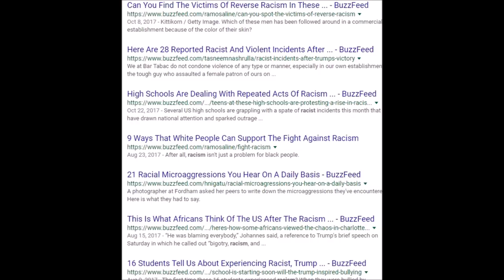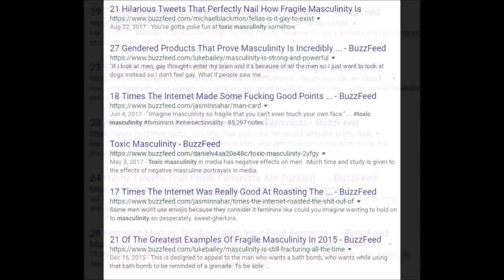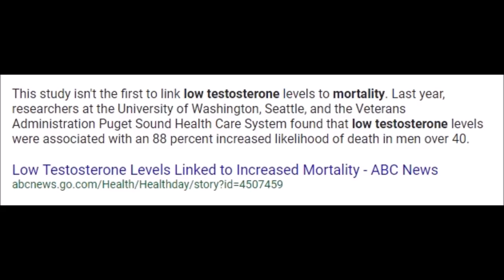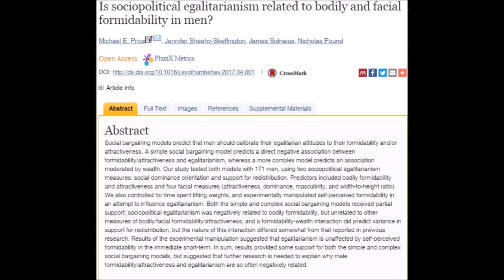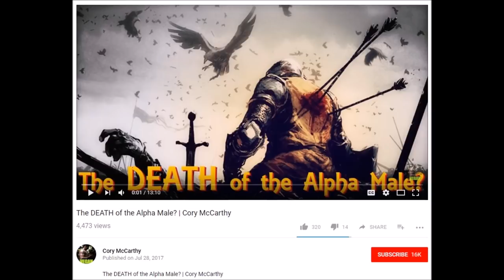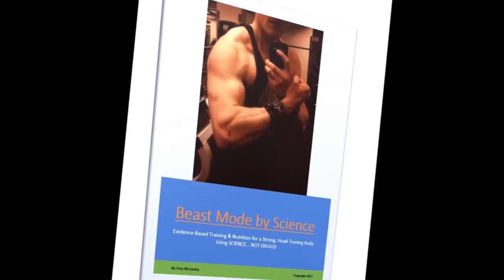BuzzFeed Liberal Males Have Low Testosterone! (Evidence) | Cory McCarthy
TOPICS:  Cory McCarthy, BuzzFeed, The Try Guys, testosterone, hypogonadism, low testosterone, politics, Socialism, Marxism, masculinity, liberal, conservative, leftist, beta male, alpha male, Chad Nationalism, Chad Veganism, vegan, veganism, Vegan Muscle Academy, Stronger Faster Vegan, Corey McCarthy, Vegan Gains, Richard Burgess, Jon Venus, Brian Turner, The Golden One, Marcus Follin, Tara McCarthy

Imagine my shock (sarcasm) when BuzzFeed's "Try Guys" shared the results from their testosterone tests.

Also in this video: introducing "Chad Veganism"!